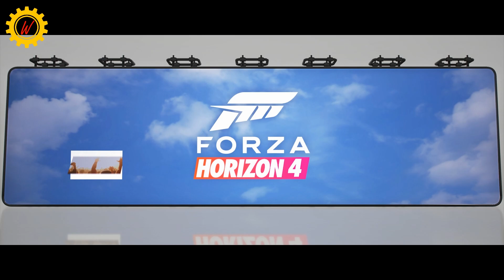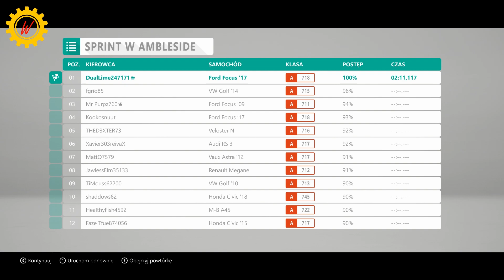Forza Horizon 4 (#1) - "Nowe Doznania"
Osprzęt/Equipment ⌨
Klawiatura/Keyboard: Logitech G213
Słuchawki/Headphones: Logitech G430
Kierownica/Steering wheel: Logitech G29 + Shifter
Monitor: Acer 1920x1080
Monitor #2: Acer 1920x1080
Myszka/Mouse: Logitech MX Master

🖥Mój komputer/My computer🖥
Procesor/CPU: Intel(R) Core(TM) i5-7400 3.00 GHz
RAM:  HyperX DDR4, 16 GB, 2400MHz, CL 15
Typ systemu/Type of system: 64 bit
Windows: Windows 10 Home
Karta graficzna/GPU: NVIDIA GeForce GTX1060 6GB

Nagrywanie/Recording: OBS 40000 CBR - mov
Montaż/Edit: Adobe Premiere Pro CC 2018

Ścieżka dźwiękowa, nie jest moją własnością, i nie roszczę Sobie do niej żadnych praw autorskich / The soundtrack is not my property, and I do not claim any copyrights to it